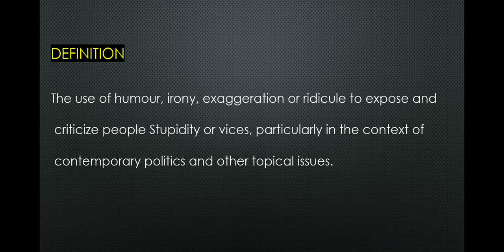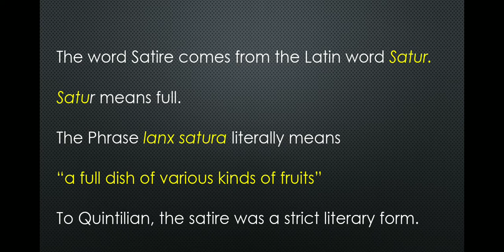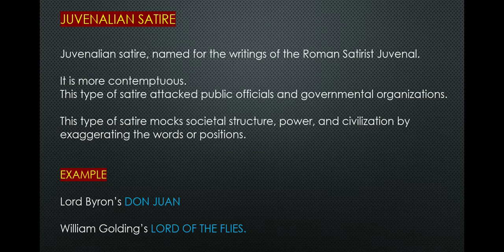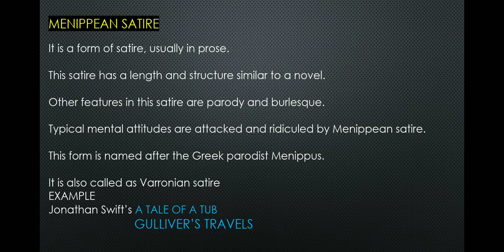SATIRE AND TYPES (IN TAMIL) English Literature